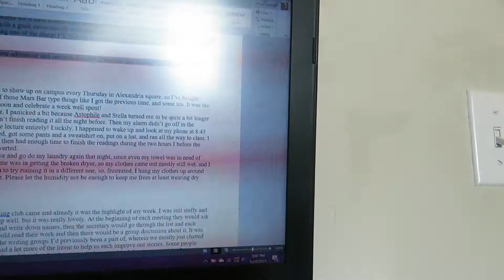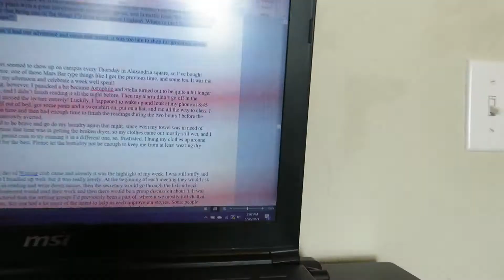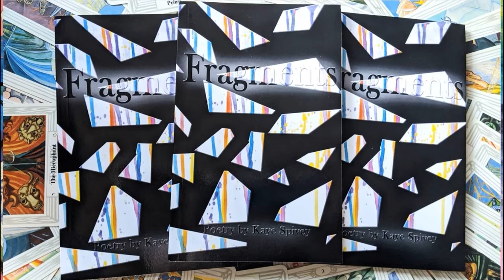My Ambitious Summer of Writing | Vlog #2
The second part of the first month of my ambitious writing schedule. I have my birthday, get my second covid shot, Pi is just extremely needy, and I manage to get some writing done!